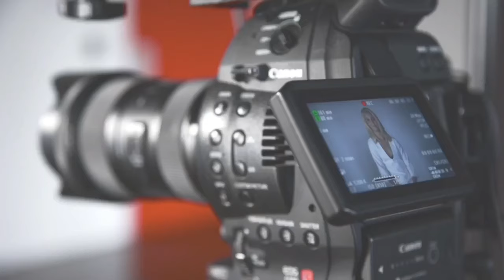Katie Williams Showreel